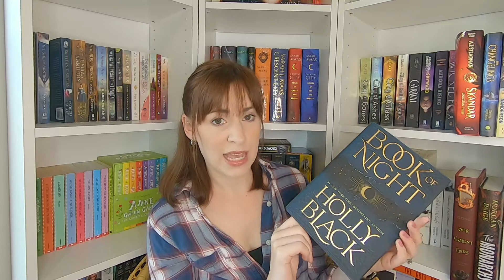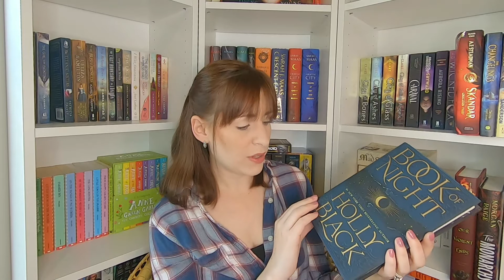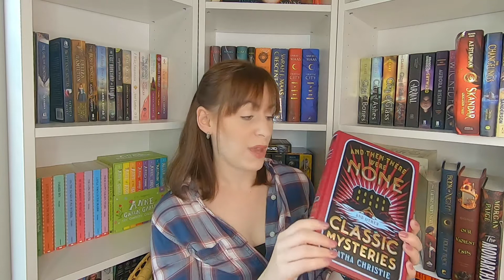My May 2022 Reading Wrap Up : I Read a New Favorite Book 🦄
Hi,

Today I have my May 2022 Reading Wrap Video!

This month I read over 15 books so I have lots to talk about including books from Agatha Christie, Deanna Raybourn, Holly Black, and Brandon Sanderson.

Please let me know in the comments below if you have read any of these or what your favorite book of May was, please subscribe for more bookish content and help me reach my next milestone of 300!

Books Mentioned:
Ship of Magic by Robin Hobb
Alcatraz Versus the Evil Librarians by Brandon Sanderson
Book of Night by Holly Black
A Quiet Life in the Country by T. E. Kinsey
A Treacherous Curse by Deanna Raybourn
Skandar and the Unicorn Thief by A. F. Steadman
Our Violent Ends by Chloe Gong
The Changelings by Christina Soontornvat
The Star-Touched Queen by Roshani Chokshi
We Hunt the Flame by Hafsah Faizal
And Then There Were None by Agatha Christie
The Monarchs by Danielle Paige and Kass Morgan
The Cartographers Secret by Tea Cooper